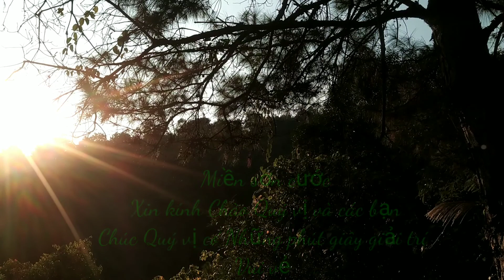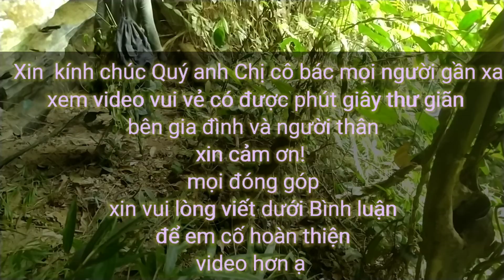Alone survival training++Ep2 luyện tập sinh tồn Tập2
Hình ảnh mô phỏng luyện tập,trải nghiệm game sinh tồn nhập vai góc nhìn thứ nhất hình ảnh máy quay hơi tệ mong các bạn thông cảm